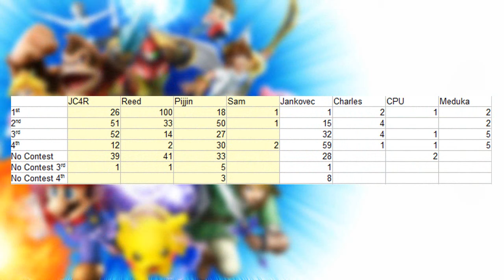Sam Learns To Play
Sam knows how to play, it's just been years.

Sam
Pijjin/McCream
Reed/Thad